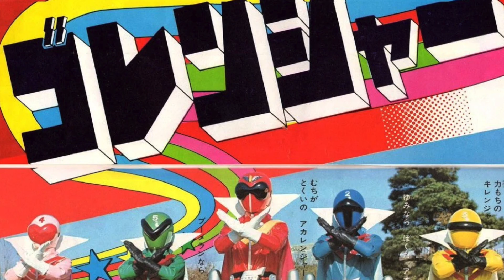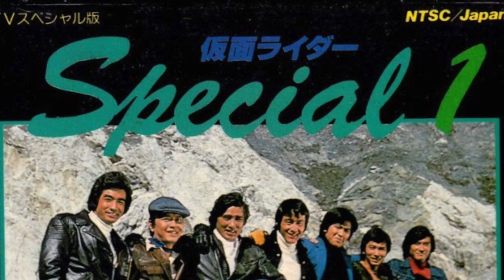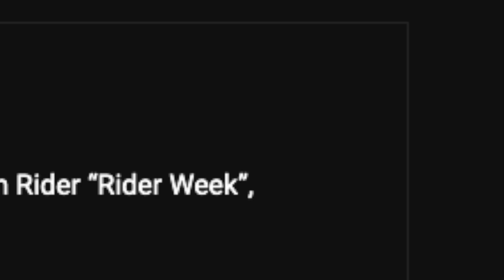All together! Seven Kamen Riders - The TV special that served as an epilogue to Kamen Rider Stronger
In this episode, we take a closer look at the 1976 TV special All together! Seven Kamen Riders ( 全員集合!7人の仮面ライダー‼ ).